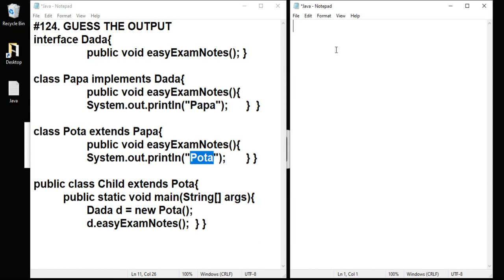Java #124 Guess the output | EasyExamNotes.com | Hindi | Jayesh Umre